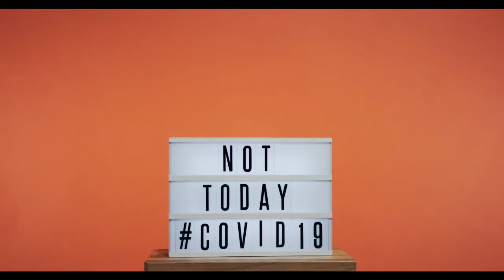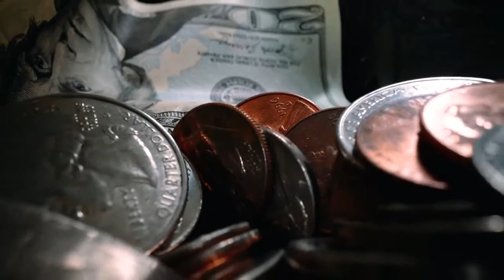Mindfulness and Adversity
During this covid-19 pandemic, we often find ourselves thinking, when is this all going to be over? When will life resume back to normal? The way things used to be.

Perhaps things are not meant to go back to normal, maybe we are meant to be better when this is all all over. This is a short reminder about mindfulness of being in the present during adversity.

Videos by Ricardo Esquivel
Video by James Cheney
Video by Kelly Lacy
Video by Taryn Elliott
Video by Wendelin Jacober
Video by cottonbro
Video by Engin Akyurt
Video by Video Kickstarter
Video by Tim Savage
Video by Ruvim Miksanskiy
Video by Ricardo Esquivel
Video by Darli Donizete
Video by Sebastian Feistl
Video by Anton Imbro